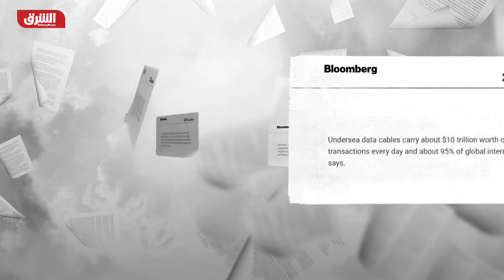اجتماع مرتقب لوزراء خارجية أوروبا في أوكرانيا.. وزيلينسكي: نستحق عضوية الناتو - أخبار الشرق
قال الممثل السامي للاتحاد الأوروبي للشؤون الخارجية والسياسة الأمنية جوزيب بوريل إن وزراء خارجية الدول الـ27 الأعضاء بالاتحاد الأوروبي يخططون لعقد اجتماع خاص في أوكرانيا، وقال بوريل بعد اجتماع أوروبي على هامش الجمعية العامة للاتحاد الأوروبي في نيويورك" أستطيع أن أعلن أننا سنعقد اجتماعا لوزراء الخارجية في كييف قريبا".